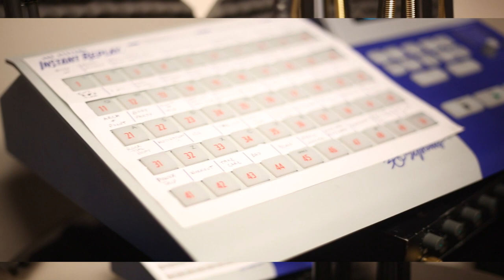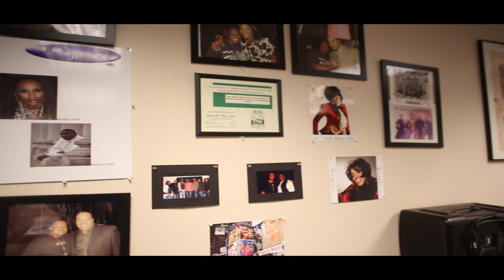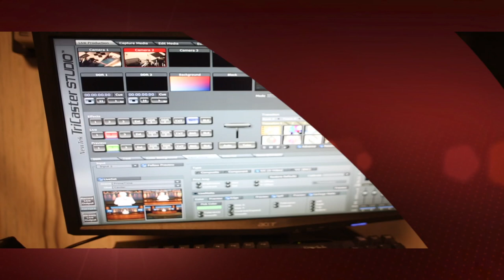Dejavu Records Entertainment Recording Studio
Locate  at  4200 Parliament Pl, Lanham, MD 20706
shot and edited by lush of lushradioonline